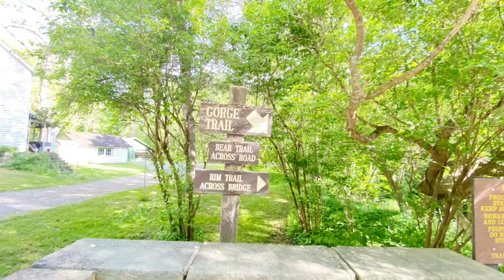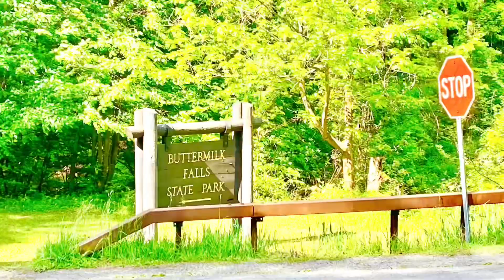Buttermilk Falls NY State Park is located southwest of Ithaca NY.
Buttermilk Falls is a 811 acre park located near Ithaca,NY.  My video is of upper part of the falls. The waterfall cascades down towards Cayuga Lake. It’s a moderate hike 1.6 miles. You do pay for parking.